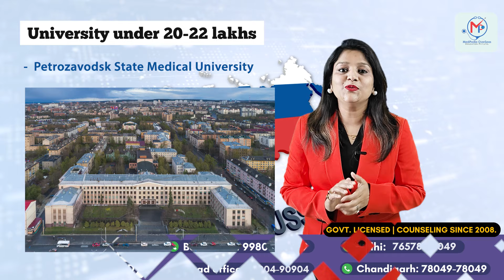MBBS Abroad Under 15 Lakhs? Myth or Reality | Best University For MBBS Abroad 2024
The real cost of pursuing an MBBS abroad can be as high as 15 lakhs. We provide a detailed breakdown of the various expenses, including tuition fees, hostel fees, visa costs, and more. we also recommend top universities in Russia within different budget ranges.

As parents or students, we always look for cheap MBBS Abroad, we wish to study MBBS at low cost. Yes, an MBBS abroad costs far less than an MBBS in private colleges in India, but do we really know the whole story? Let's investigate the real cost of an MBBS abroad for Indian students at low cost with Purnima Gupta.

Breakdown of Study MBBS Abroad. To determine the real budget for an MBBS abroad 2024, the video mentions the following 10 key cost headers that should be included:
1. Tuition fees
2. Hostel fees
3. Visa costs
4. Initial medical check-up expenses
5. Biometric expenses
6. Medical insurance expenses
7. Food expenses
8. Traveling costs
9. Personal expenses
10. Personal shopping and stationary expenses
Detailed explanation of visa costs and extensions. Initial visa costs, extension costs, and mandatory medical check-ups are discussed for studying abroad. Importance of considering personal expenses. Personal expenses like food, accommodation, and travel costs significantly impact the overall budget for study MBBS Abroad.

The following top medical universities in Russia for an MBBS degree within different budget ranges:
1. MBBS Under 20 to 22 lakhs: Top 3 Medical Universities in Russia to Study MBBS Abroad
- Petrozavodsk State Medical University
- Tver State Medical University
- Yaroslavl State Medical University
2. MBBS Under 22 to 25 lakhs: Top 3 Medical Universities in Abroad For Indian Students
- Bashkir State Medical University
- Immanuel Federal Medical University
- Samara State Medical University
3. MBBS Under 25 to 30 lakhs: Top 2 Medical University For Study MBBS Abroad
- St. Petersburg Medical University (Northwestern Medical University)
- Kazan State Medical University
4. MBBS Under 30 to 35 lakhs:
- Kazan Federal University
- Far Eastern Federal University
- Northern State Medical University
These medical universities are recommended based on the budget constraints mentioned in the video.

To get personalized MBBS Abroad counseling and determine the real budget for a Study MBBS Abroad, you can contact the Medipedia team. We offer transparency and provide information on all costs associated with studying MBBS Abroad. By reaching out to us, you can receive guidance on selecting the right medical university based on your budget and preferences. we can help you understand the various expenses involved in pursuing an MBBS Abroad.

Medical Career Counseling Since 2008 ( Govt. Licensed Organization )
15000+ Success Stories

👉 Admission helpline :
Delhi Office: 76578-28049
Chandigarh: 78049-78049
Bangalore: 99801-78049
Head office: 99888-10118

Medipedia Offices : Delhi | Chandigarh | Bangalore | Sangrur | Bathinda

Medipedia will Help you with MBBS Admissions in India & Abroad :
🔥 Best MBBS Country Selection as per NEET Score & MBBS Budget

1. 24x7 Alert for NEET Counselling and MBBS Admission Process.
The candidate will be informed via  WhatsApp Group, E-mails & Telephonic Calls.
2. Regular Updates on NMC and  NTA NEET Latest Updates.
3. Confirmed Seat Allotment at the Lowest MBBS Package in India and Abroad
4. All States / AIQ / Deemed NEET Counseling Registrations, Documents Verification, Choice filling, MBBS Seat Allotment & Reporting to Medical Colleges
5. Government & Private Medical Colleges Admission support
6. Govt. / Mgmt. / NRI Quota MBBS Admission Guidance
7. Helps you save your Time / Money / Precious Year with Our 16 Years of NEET Counseling Experience